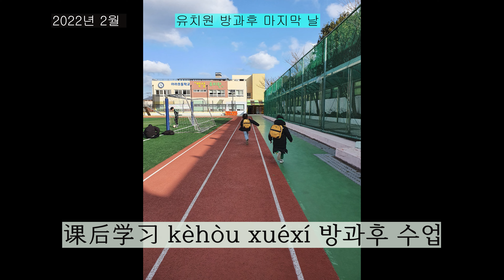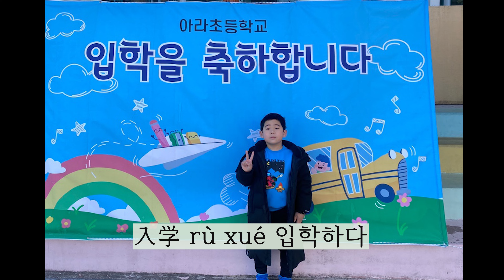아라 초등학교 입학식 (아라 초등학교 내부 드디어 ~~ 공개)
아라 초등학교 내부는 아라 초등학교 학부모님에게는 익숙한 공간이겠지만,
예비 아라 초등학교 학부모님에게는 미지의 공간이다.

그래서 공개한다. ㅎㅎ

정규 수업을 하고, 방과후 과정을 선택하고, 학생 스스로 해당 반에 찾아가서 학습하는
시스템은 대학교 과정과 거의 같다.

학생 나이만 다르지, 시스템 자체는 같았다.

방과후 수업 말만 들었지,,, 신청하고 선정될 지 여부는 미지수였으며,
시간표 관리, 비는 시간표 관리도 쉽지 않다.

초등학교 3학년부터는 괜찮겠지만,

초등학교 1, 2 학년 학생과 부모님에게는 만만친 않은 방과후 수업,

싫으면,,, 듣지 않고, 1시 혹은 1시 50분 방과 후 바로 부모가 데려가서 캐어해 주면 된다.

방과후 수업,

학생의 흥미를 고려하고 선택할 수 있게 한 것 같은데,

1학년이 수업 시간 사이 (시간표 비는) 시간을 통제할 수 있나?

초등학교 1학년 학생도 관리를 위해 핸드폰이 필요하고, 사용을 권장하는

시스템이었다.

좋아 보이면서도, 쉽지 않은 느낌~??

생각하던 것과는 많이 다르고, 쉽지 않은 초등학생 부모 되기 첫 느낌이었다.

초등학교 복도가 그리 넓은 것과 개인 라커룸이 있는 것은 깜놀이었다.